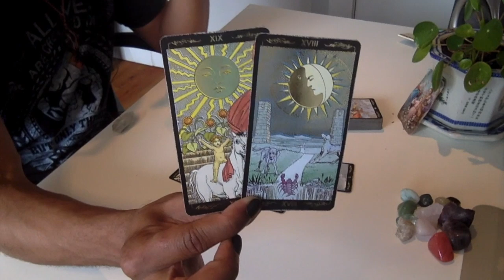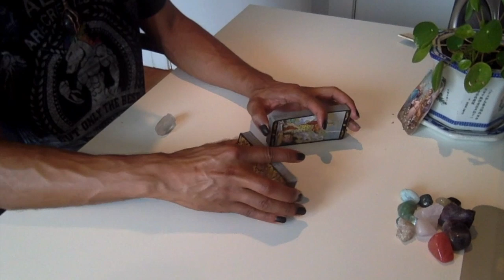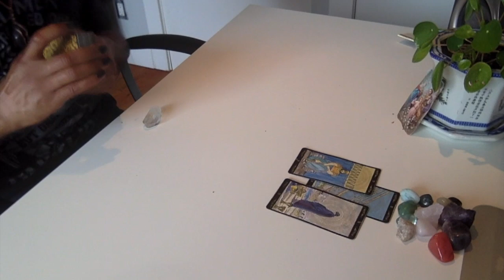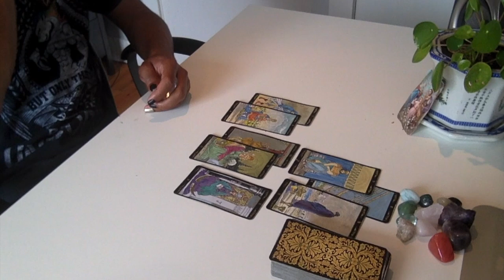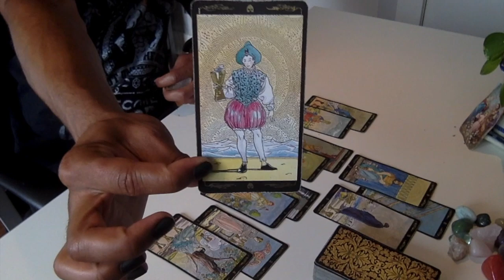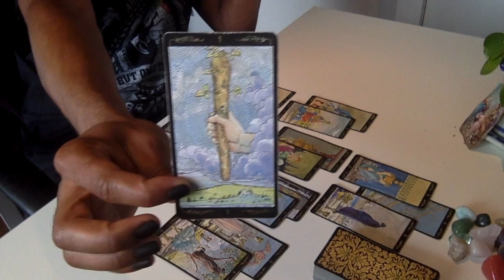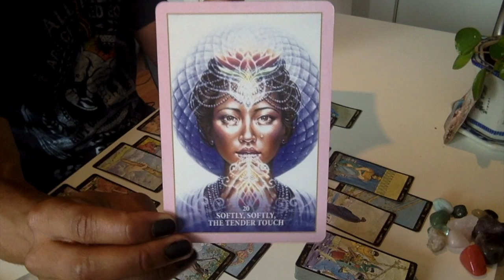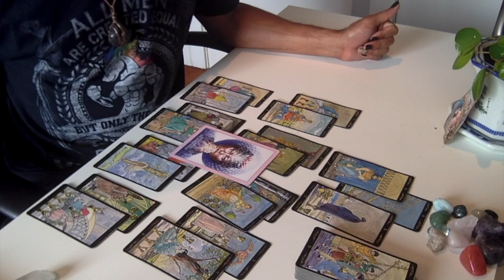Sagittarius - * Ease Into What's New For You * - September 2019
LIVE READINGS:
30 min - $65
60 min - $130

Available oracle decks:
~Crystal Mandala
~Sacred Rebels